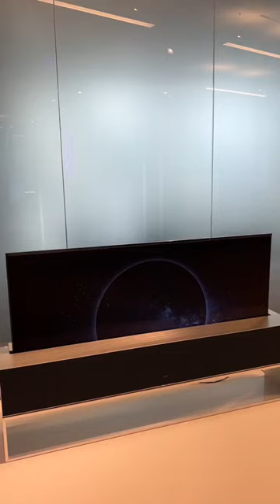The TV that dreams are made of 😍☁️